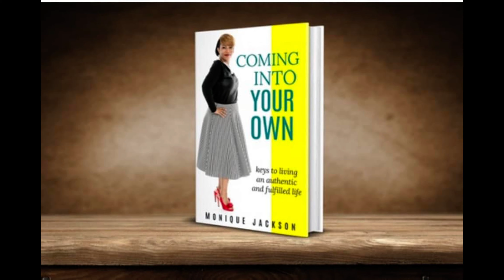Esther Gathering 2024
MKCC Women's conference March 15th-17th 2024